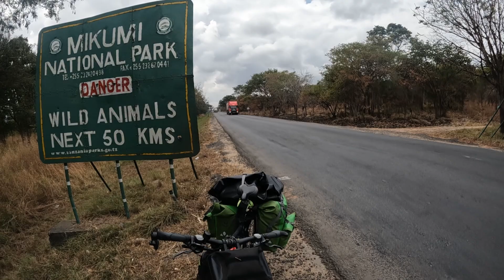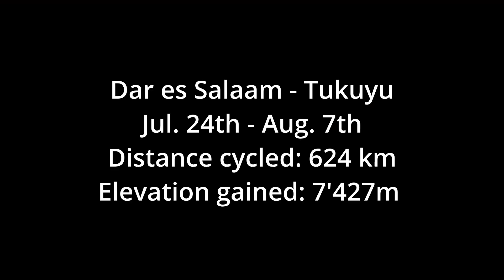Bikepacking in TANZANIA: Mikumi, Kilombero Valley, TAZARA, Kitulo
We are Gaspard and Javi, two "cycling pirates" that now and then get 3 months off from work to cycle the world in an autonomous, adventurous style.

This series of videos give a taste of our 2023 adventure crossing Africa from East to West. This video shows our cycling journey through Tanzania, our starting point, covering 624 kilometers of varied and beautiful terrain.

We started our adventure in Dar es Salaam, with stops in Morogoro, Doma, and Mikumi National Park, where we combined cycling among wildlife and heavy truck traffic.

This heavy traffic made us deviate from the main road going to Zambia, towards Mangula and then Ifakara, where we took the TAZARA train to get out of the Kilombero Vgalley to Makambako. This local train was an unreal experience!

We then detoured through the Kitulo Mountains, where we hit 0º Temperatures and high elevations up to 2'600m., before concluding the Tanzanian chapter in Tukuyu and moving into Malawi.

Through Tanzania, we re-learned the ropes of long-distance cycling, including first technical issues, met Masai people and lots of locals, and managed to get out of the beaten track, being often the only travellers around (particularly in the Kilombero Valley).